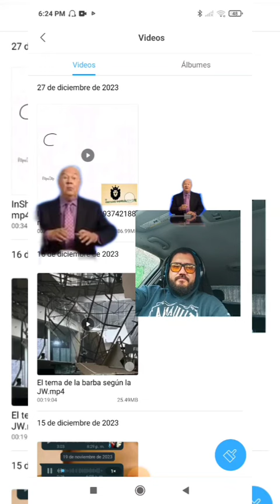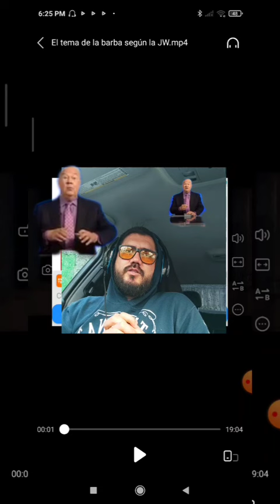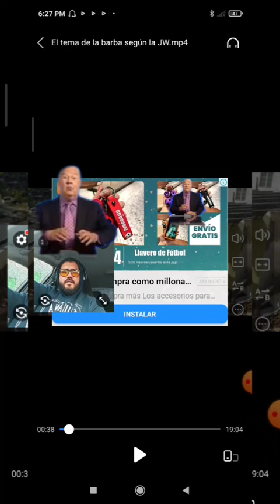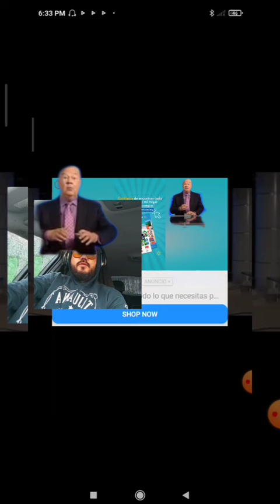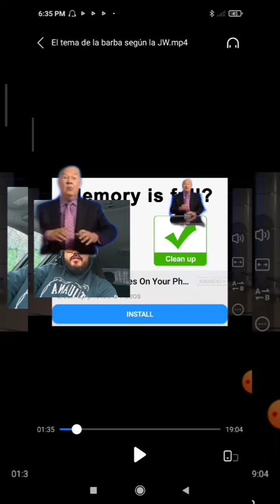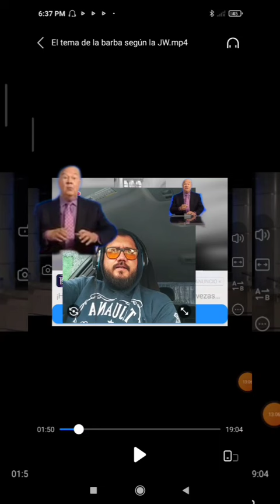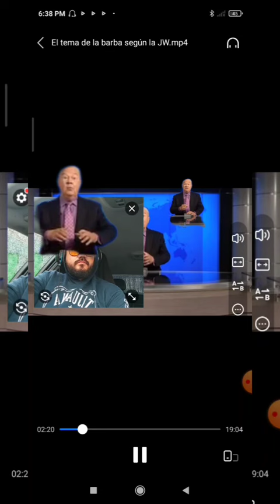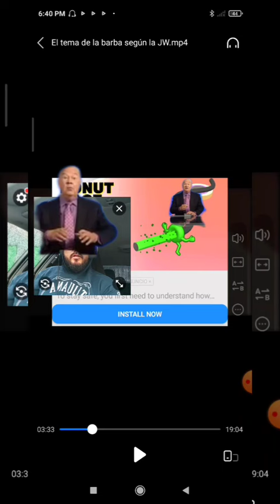JW nos explica la inexplicable doctrina de barba